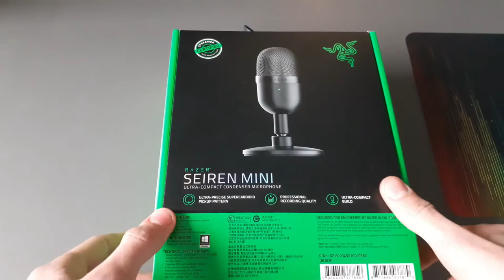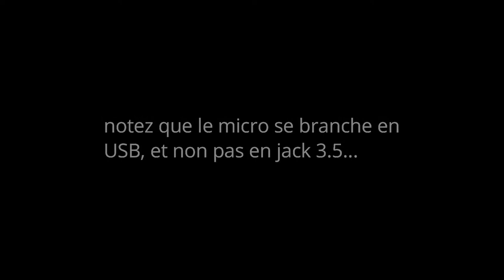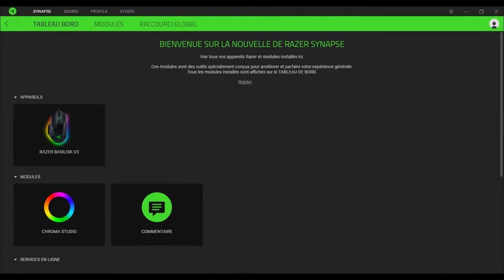UNBOXING du Razer Seiren Mini || compacte et son de qualité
mon serveur discord ☜(ﾟヮﾟ☜)

salut ! j'espère que vous allez bien !
Encore une vidéo unboxing sur cette chaine, c'est vraiment super noël ! X)
dans cette vidéo, je montre et donne mon avis sur le micro de Razer, le Seiren Mini.
Lien du micro sur Amazon (en réduc à la date de sortie de cette vidéo, 45€ au lieu de 60€)

Chapitres :
0:00 intro
0:14 unboxing du micro
2:11 montage du micro
2:30 petits plans
3:03 plans et tests sonores
3:25 photos, tests, et avis sur le micro
4:45 outro

BYE BYE